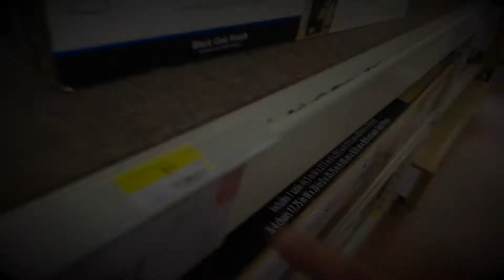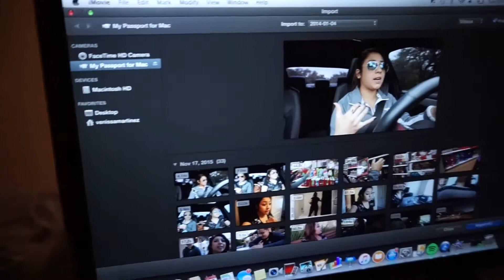VLOG: Nov 17, 2015 | Venissa Martinez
Camera I Used:
Editing Program:
Imovie

--Venissa ♡